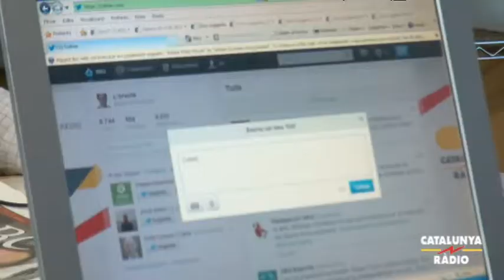L'oracle - Portada de Xavier Graset 18/12/2013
Comentari sobre el recurs del PPC als Pressupostos de la Generallitat 2014.